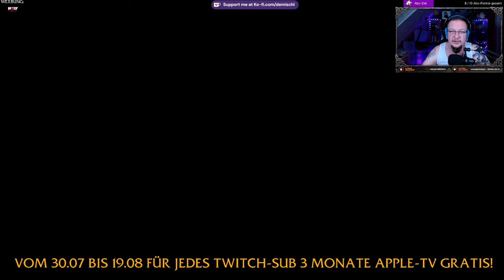Star Wars Jedi Survivor #53